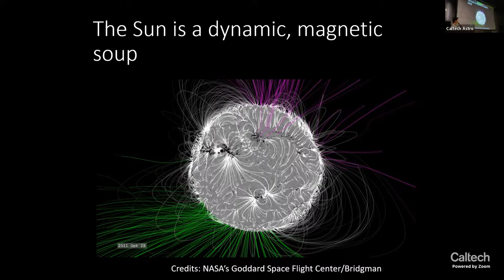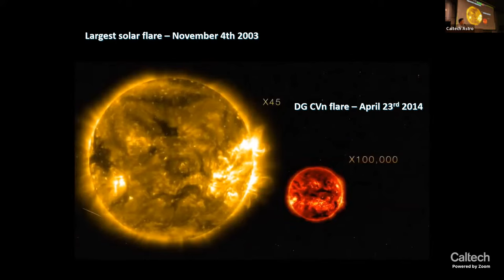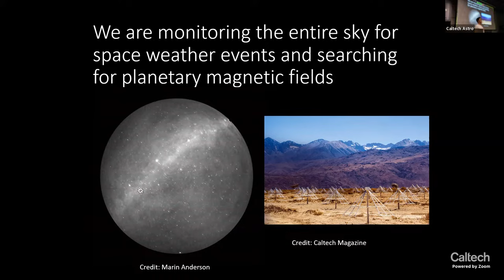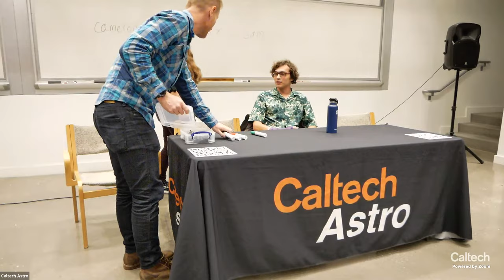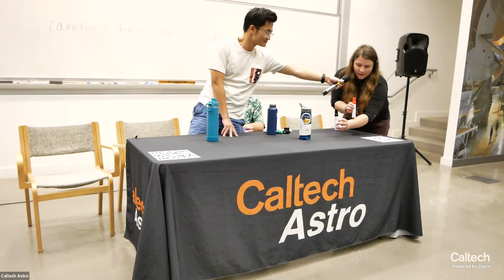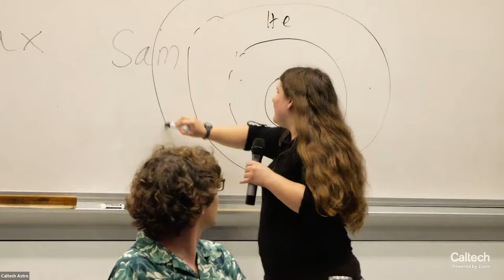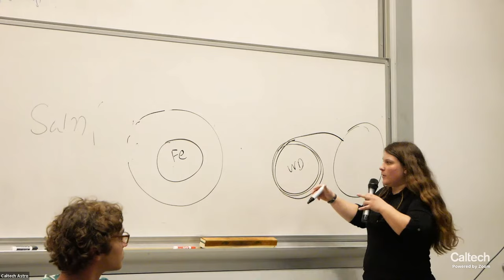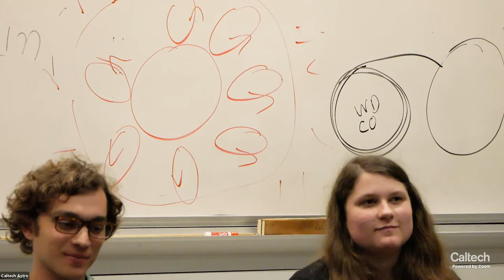Stellar Tantrums and the Search for Extraterrestrial Life - Yuping Huang - 11/17/2023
Sometimes stars throw a tantrum, releasing charged particles outwards in space.  What impact will these eruptions have on the development of life elsewhere in the Universe? Join us for a 30-minute lecture investigating stellar outbursts, followed by a panel Q&A consisting of several astrophysicists to answer your questions about astrophysics and space science. Timestamps below:

00:00 Announcements
04:47 Intro to Stellar Tantrums Presentation
05:37 Stellar Tantrums Presentation
29:10 Q&A for Stellar Tantrums Presentation
29:18 "What have we learned about Mars' magnetic field?"
30:59 "Do dwarf stars grow as they age?"
32:18 "What about alpha centauri?"
33:32 "What happens when Mars loses all of its atmosphere?"
35:27 "How can stars act like particle accelerators?"
39:56 Intermission
44:21 Q&A Panel Introductions
48:19 "Would a Dyson Sphere work better around a red dwarf star?"
50:19 "Did Mars previously have a dense atmosphere like Earth?"
51:20 "What is the timescale for orbiting binary stars?"
53:52 "How do we simulate galaxies without having observed their whole past lives?"
57:50 "When will we directly observe planets around other stars?"
1:00:16 "Why does the moon have phases?"
1:03:34 "Are there advantages to space-based radio telescope?"
1:05:00 "Tell us about observing supernovae"
1:12:56 "How many exoplanets have been scorched by their host stars?"
1:18:19 "Could Earth lose its magnetic field and atmosphere?"
1:20:21 "What are obvious things in space we do not understand?"
1:27:41 "Were Miyake events more powerful than the Carrington Event?"
1:29:18 "Why are red dwarf stars 'angrier' than our own Sun?"
1:35:41 "Can we actually see the solar wind?"
1:39:32 "Is the Moon responsible for the Earth's magnetic field?"
1:41:16 "Why is the solar corona hotter than the solar surface?"
1:42:20 "What is the origin of planets not orbiting stars? Ejected or isolated formation?"
1:46:16 "Are other solar systems similar to or different from our own?"
1:48:18 "What is the new evidence for the impactor that struck the Earth long ago?"
1:50:07 Concluding Remarks

* Cameron mistakenly calls the "Parker Solar Probe" the "Solar Parker Probe."  It's probing the Sun, not Eugene Parker---oops.

** Please forgive some of the audio cutting out.  The auditorium amp broke just prior to this event, and we had to use a backup sound system with only one wireless microphone.  So there are a few moments when it's difficult to hear audience members asking questions or the first part of the response as the one microphone gets passed around.  It will be fixed by our next event.

Title: Stellar Tantrums and the Search for Extraterrestrial Life
Speaker:  Yuping Huang
Abstract:
The Sun throws a tantrum from time to time, sending a powerful eruption of charged particles outward through the solar system known as a coronal mass ejection. Sometimes these outbursts strike the earth's magnetic field, causing geomagnetic storms and the beautiful celestial displays known as aurora or the Northern Lights. In 1859, the most intense geomagnetic storm on record, known as the Carrington event, hit Earth. This storm produced an aurora visible as far south as the Caribbean, shutting down telegraph stations all over North America and Europe. Other stars that we observe to host planets, especially red dwarfs, can be much grumpier than the Sun, potentially leading to significantly more energetic and frequent eruptions. In this talk, we explore what we know about stellar tantrums beyond the Solar system, and what it may mean for the development of life around other stars.